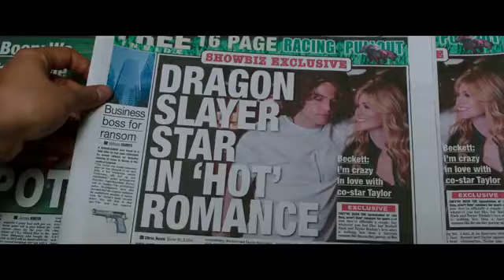Finding you | Official Trailer HD #2 (2021)